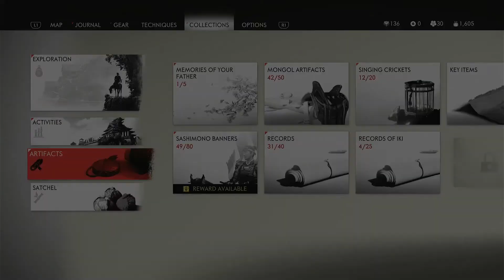Ghost of Tsushima Directors Cut: Iki Island DLC Playthrough - Part 4 | PS4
Ghost of Tsushima Directors Cut Iki Island DLC Walkthrough Playthrough Gameplay Part 4 includes first impressions and PS4 review of the new Iki Island DLC full story on Playstation 4. This series will have the full game walkthrough playthrough of Ghost of Tsushima Directors Cut Iki Island DLC from beginning to end, and will include the full story with all missions, all story chapters, OST, cut scenes, and cinematics till the ending of the single-player story.

CHAPTERS –
0:00 Intro
1:35 Monkey Sanctuary
5:56 Destroyed Shrine
10:00 A Lost Friend
19:10 Pillar of Honor
21:44 Waterfall Haiku

GHOST OF TSUSHIMA DIRECTOR’S CUT: IKI ISLAND FULL STORY –